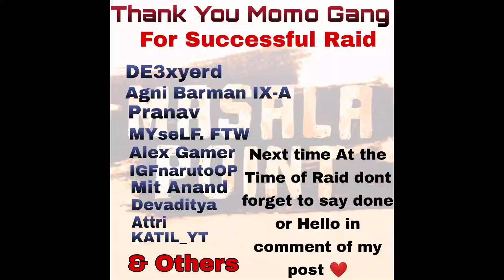Red Mafia Vs Regards Red (Final war for Nicola - Whole Story) HTRP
(Channel Link)

(Stream Link)

Overlay
GamerOps_Official : SS〢GamerOps_ Official